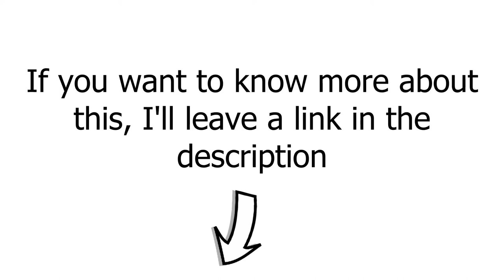Truck Fight Scene | The Transporter (2002) Movie CLIP HD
Frank Martin (Jason Statham) fight scene in the truck on the highway against the mafia.